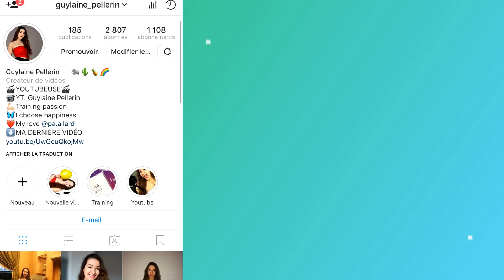CECI OU CELA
COUCOU petit questionnaire bien simple avec des mots contrastés !! Écrit-moi si tu es du même avis !! Love you xxxxx